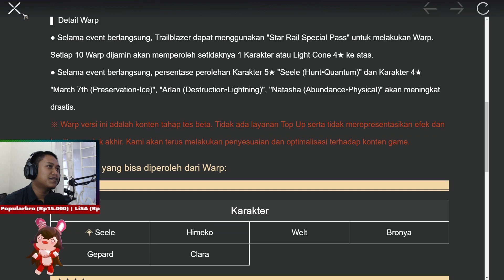AMPAS, Testing Gacha Honkai : Star Rail CBT 2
Setelah Menguli Stellar Jade (item gacha) berjam-jam, akhirnya gacha ampas.
testing gacha banner limited Honkai : Star Rail CBT 2